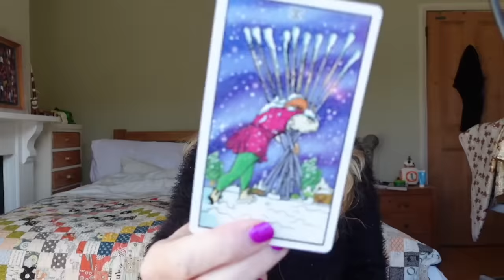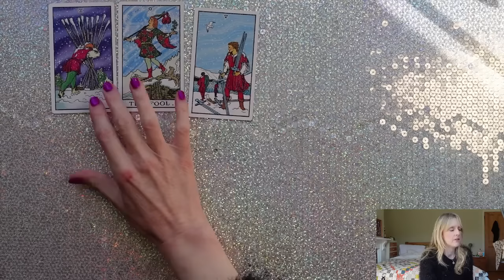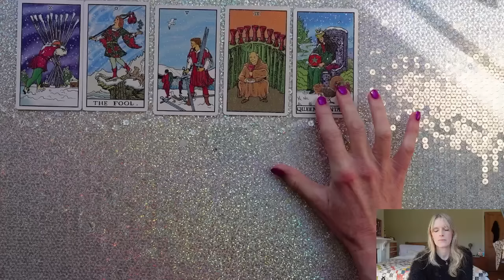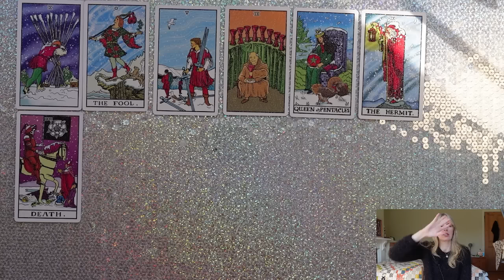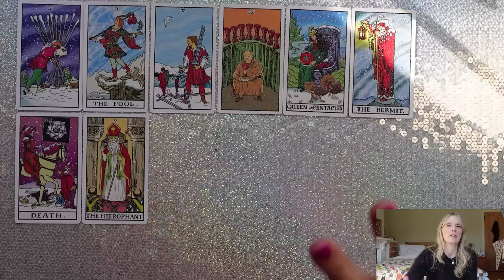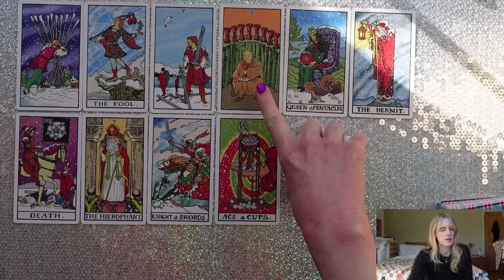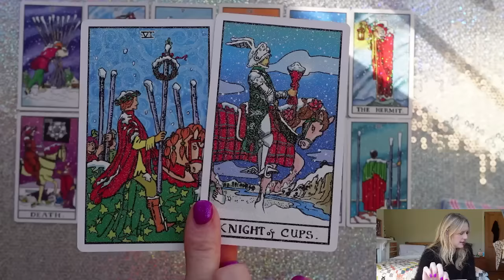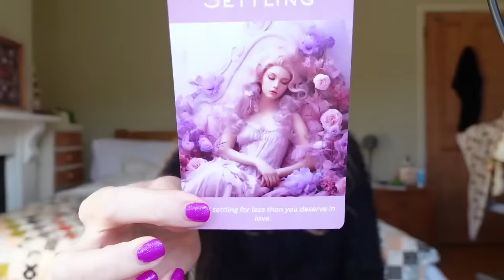GEMINI "SOMEONE IS ON YOUR WAVELENGTH GET SET FOR MAJOR CHANGES!" FEBRUARY 2024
💫💕 BRAND NEW! YOUR NEXT RELATIONSHIP! PICK A CARD!  💫